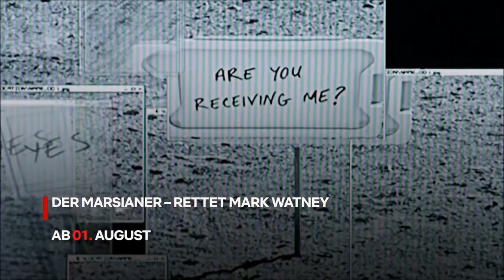NETFLIX: NEUE SERIEN & FILME im August 2018 - Neuheiten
U. a. Disenchanment, Ozark, Don't Breathe usw.